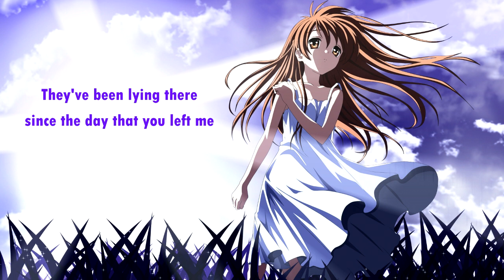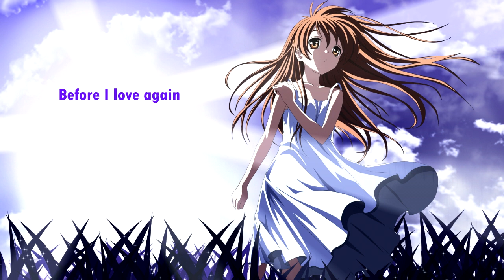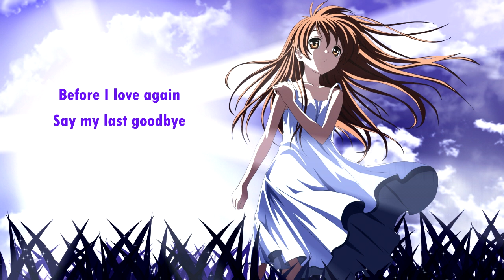{250} Nightcore (Dead By April) - Last Goodbye (with lyrics)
Lyrics:

Like a closing door, I'm slowly shutting down.
Like a falling leaf, just waiting for the ground.
Don't even bother, nothing can stop it;
Tried my best, but I just can't help it.

It will take a lifetime before I love again.
You will see me die before I love again.
Say my last goodbye.
Say my last goodbye; Goodbye; Goodbye.

All the broken pieces' shattered all around me.
They've been lying there since the day that you left me.
I'm chanceless, can't fight against it;
Tried my best, but I can't make it.

It will take a lifetime...
Before I love again.